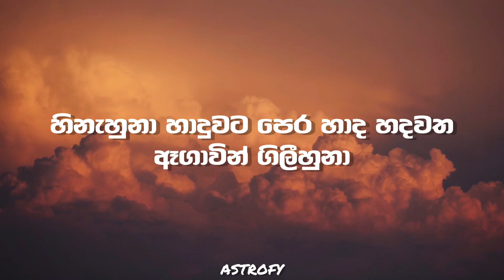Dhyan Hewage - Sihiwatanaya (සිහිවටනය) Karaoke / inastrumental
- සිහිවටනය (Sihiwatanaya)-
Lyrics

රිදවනා සිහිවෙනා හැමවිට ඇස් මාය්මේ දිලිසුනා
හඩවනා සුවදෙනා ඒ මුතු කැට සිත් ගාවින් සැනසුනා
ඈත නොපෙනෙන මිරිගුවක සිත පාවෙවී දැවටුනා රැවටුනා
මෑත පෙනුනට සිහිවටනයක සේයාවි නැවතුනා
පාරවන විට ගෙවුනු මතකය මාගාවින් තනි උනා වැලපුනා
පාලුවට බොරු හීනයක සිත ආශාවෙන් ලතෑවුනා
සීරුවට හැම දේකදිම ඔබ මායාවින් ලංවුනා හිනැහුනා
හාදුවට පෙර හාද හදවත ඈ ගාවින් ගිලිහුනා
අදිවේගය, නිදි ආදරබර සිත පාදඩකර ඒ කාලය
ඇතිකාලෙට විතරය් නෑ නැතිකාලෙට ප්‍රේමය
වටිනාකම දෙන්නට බෑ ඇවටිල්ලට ශෝකය මේ ලෝකය
ඇති කාමශුගාරෙට ආලකලේ අබියෝගය මේ හීනය
ඇසිපියෙන තුරාවට ගගන පුරා මුතු මාරය ප්‍රතිරූපය
නිසි කාලවෙලාවට පාන මුලාව ප්‍රමානය
ප්‍රතිරාවය
හැමදේම මනාවට ගැබුරුකලේම තුවාලය
රතුපාටය
ඔබෙ ආලනුරාවට උරුම උනේ අවසානය
නෑ මා නුබ ගෙනාව
සිහිනේ ලියැවුනු නිමාව
ඒ මල බිගුනට හොරාම
ආගන්තුක බඹරු තාම
සිහිවටනය අදත් මා ලග තනිවී මගබලාවි ඔබ එනතුරාම
පෙර වදනම නැතත් මාලග ලියැවී ඇත අවසානය වෙන තුරා
පාරවන විට ගෙවුනු මතකය මාගාවින් තනිවුනා වැලපුනා

Music, Melody & Rap Performance : GiGiSHAN
Main Vocals: Dhyan Hewage
Lyrics : Milinda Senevirathna
Mixed, Mastered & Additional Programming : Lahiru Sandeep @Wavepark Records

Music